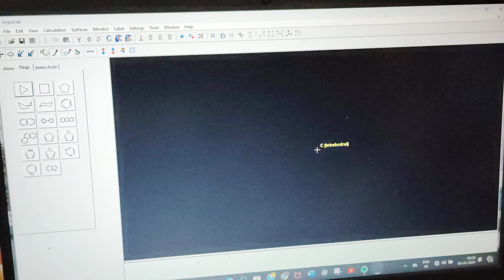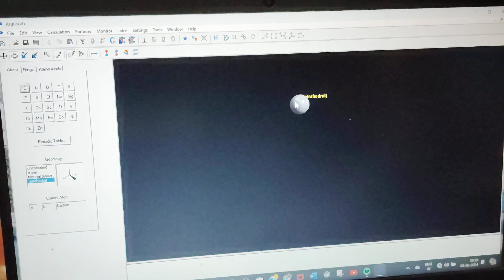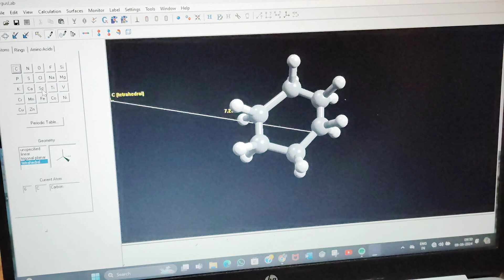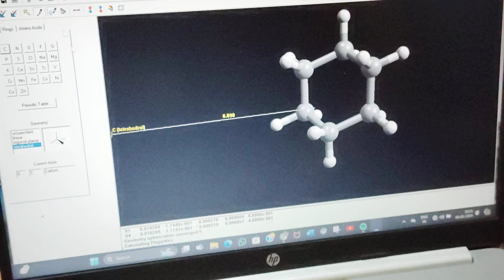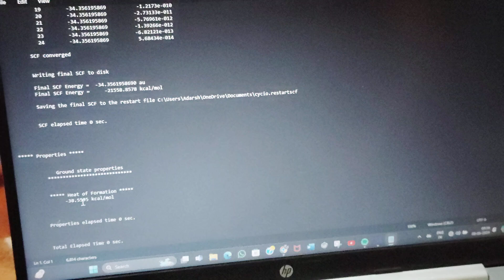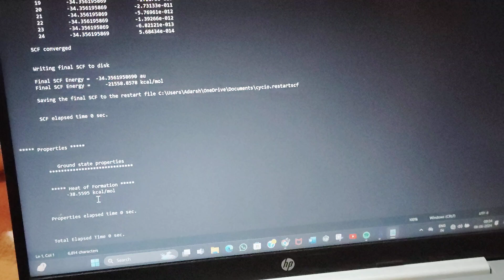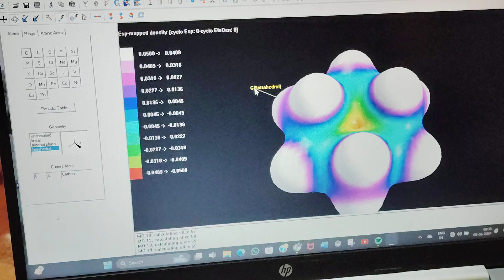[Lec 04] Enthalpy/Energy cyclohexane ||Molecular Modelling and drug design || Lab work(Argus Lab).